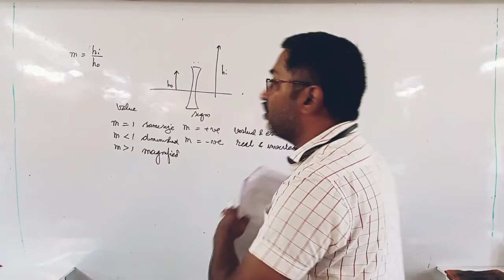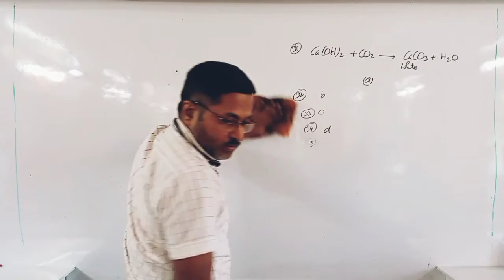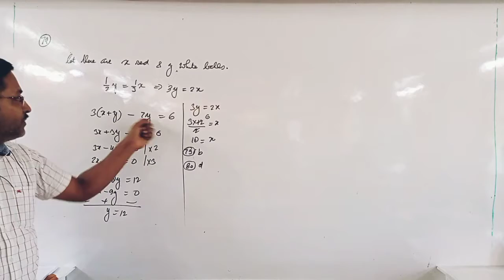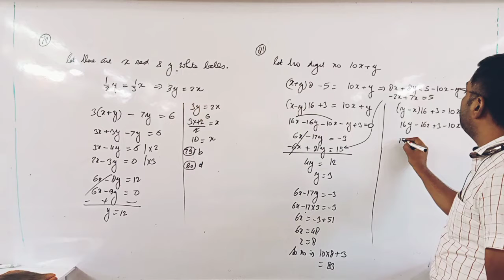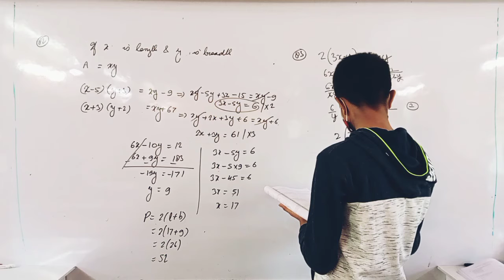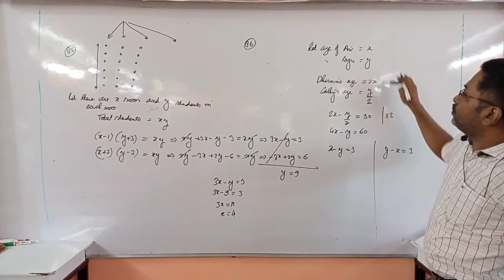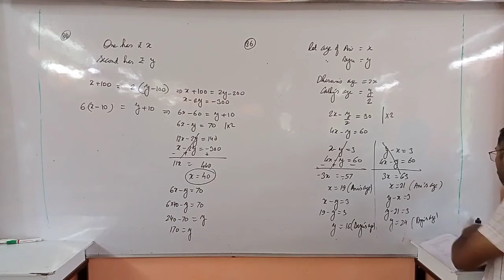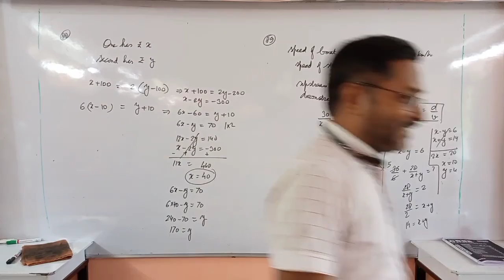mathematics 24th October